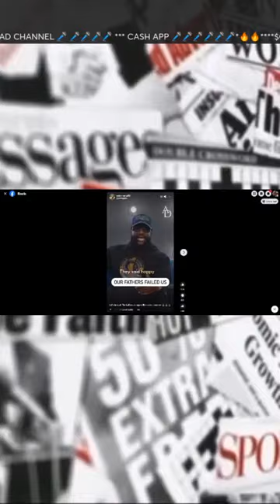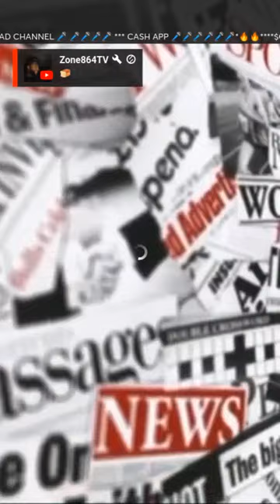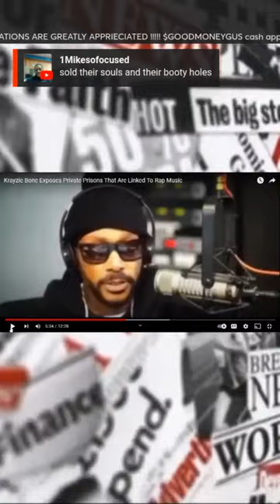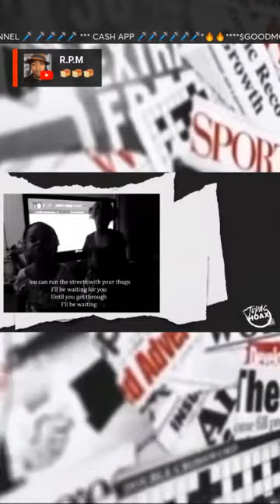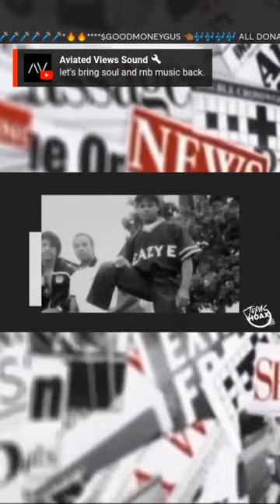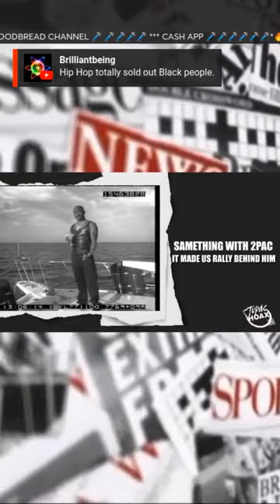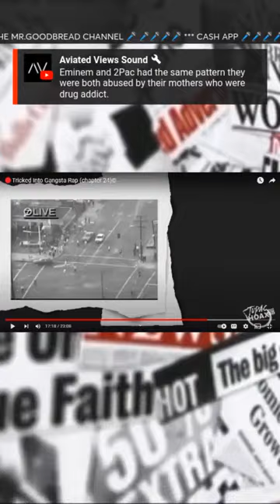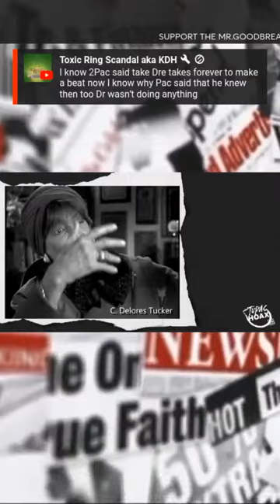This Is How Black Men Were Tricked Into Gangsta Rap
On This Mr.Goodbread reaction video we will be breaking down how gangsta rap music destroyed the black community. Black Men were tricked into gangsta rap.

Be sure to check out streamyard link